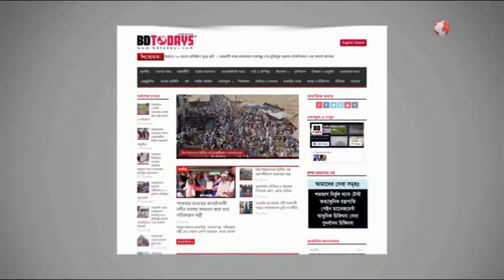পায়ে হেঁটে দিনাজপুর থেকে বাংলাবান্ধা পরিভ্রমণ || Travel from Dinajpur to Banglabandha on foot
মাদক ও ধর্ষণ মুক্ত দেশ গড়ার শ্লোগানকে সামনে রেখে দিনাজপুর জিরো পয়েন্ট থেকে পঞ্চগড় জেলার বাংলাবান্ধা জিরো পয়েন্ট পর্যন্ত পায়ে হেটে পরিভ্রমণে বের হয়েছেন রোভার স্কাউটস-এর তিনজন কলেজ শিক্ষার্থী।